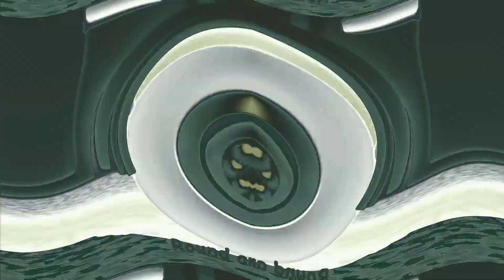Wheels on The Bus CoComelon Sound Variations in 60 Seconds | Nursery Rhymes & Kids Song